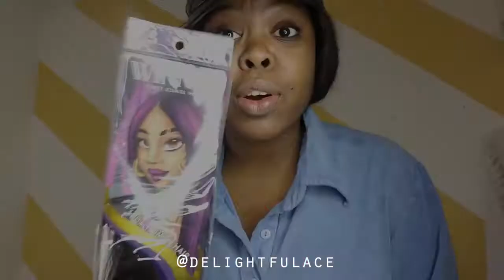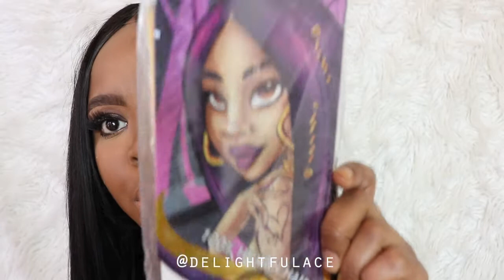HUMAN HAIR LESS THEN $20 (depending on length) || BOBBI BOSS|| WINNER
This is a Cosmobiz Beauty Examiner Review

HEY Loves!

This hair is fantastic! It is super soft, doesn't shed, holds heat amazingly and its 100% HUMAN HAIR, and guess what?! ITS LESS THEN $20 (depending on the length)

Hair||
I used 3 Packs of Winner
I created a invisible part with a lace front wig cap

Where||
You can get this Hair at your local beauty supply store or order on line

Music||
@dhayes732 - TRAP